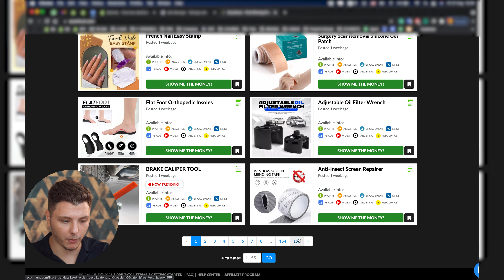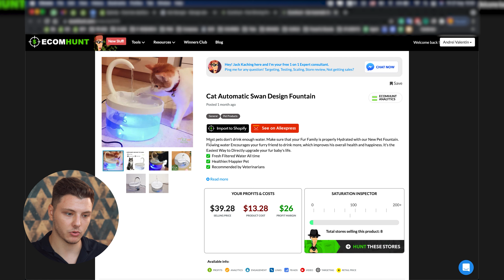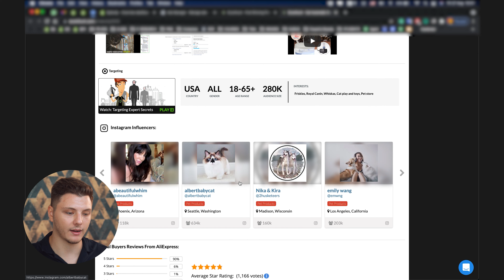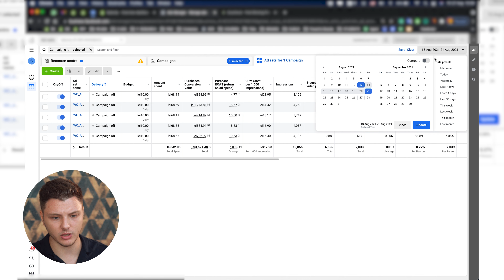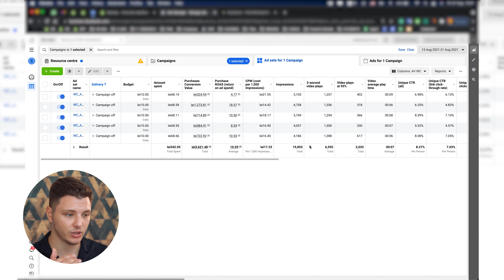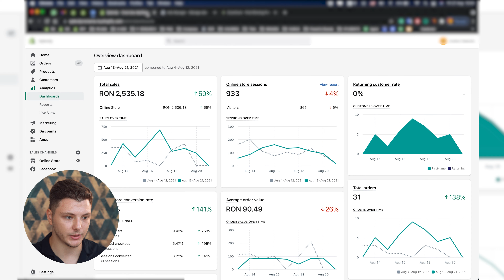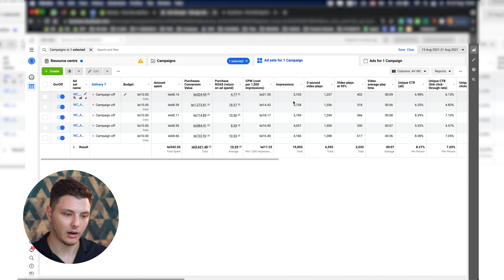De la 0 la 2,500 LEI intr-o SAPTAMANA in Vanzari Online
⭐️ Înscrie-te înainte să-l șterg: Cursul Gratuit pentru Găsirea Primului Tău Produs Câștigător de +€1,000/zi în Dropshipping

🎥 Înscrie-te la următorul meu WEBINAR LIVE, complet gratuit, cât încă mai sunt locuri disponibile

🚀 Primeste Acces la Mentorat 1 la 1 cu mine și +5 Metode prin care poți începe sa faci Bani Online chiar de azi, indiferent de buget sau experiența (ultimele locuri valabile) ➡️

Urmareste videoclipul pana la final daca vrei sa intelegi cum am ales produsul castigator, cum am comandat stock-ul necesar si care a fost strategia mea de promovare pentru lansarea produsului.

Am reusit sa generez 2500 de lei in vanzari cu un profit de 1700 lei, avand doar o singura saptamana la dispozitie si o cantitate limitata de produse. Consider ca este un exemplu bun pentru cum sa faci bani online cu un magazin online sau prin vanzari online

Imi poti scrie pe Instagram daca vrei sa iti răspund la orice întrebare legată de cum sa faci bani, educatie financiara, dezvoltare personala, antreprenoriat sau succes in general.

Eu am fost Andrei...ne vedem data viitoare! - AV